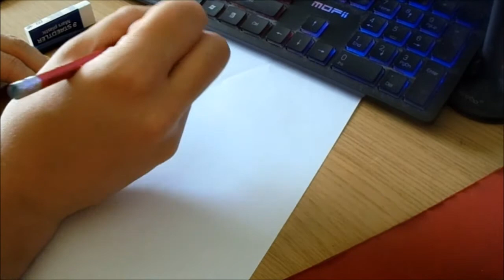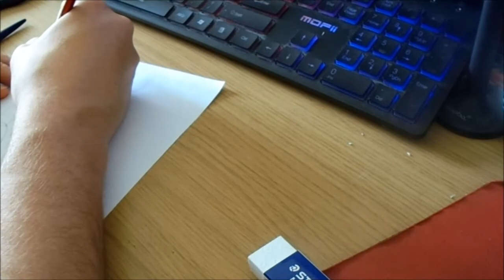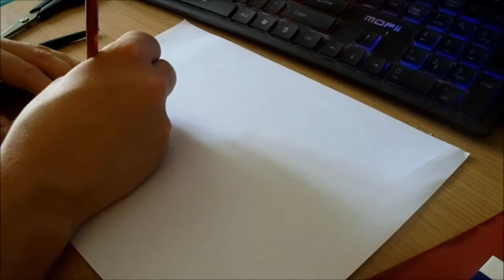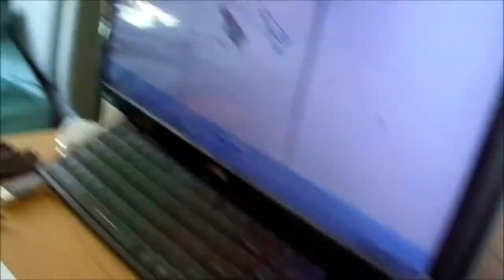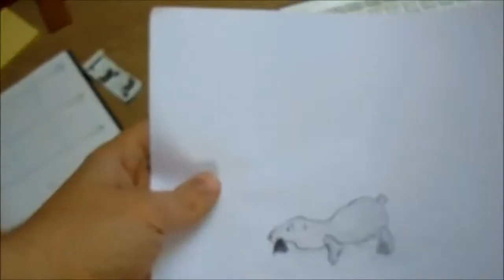How to draw a sea lion (instructions by Joel)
Some rather good instruction on how to draw a sea lion by Joel and draw rather badly by me...